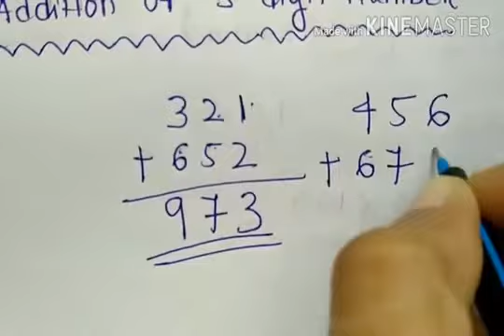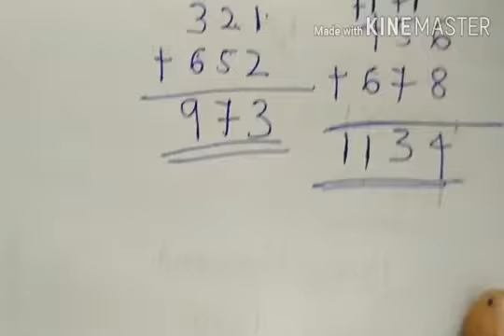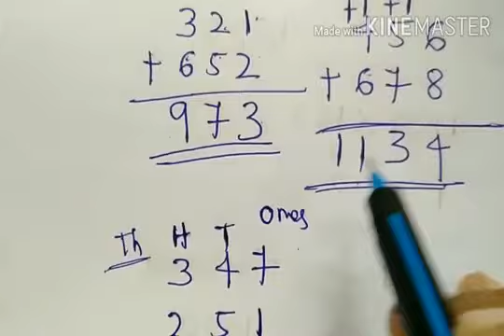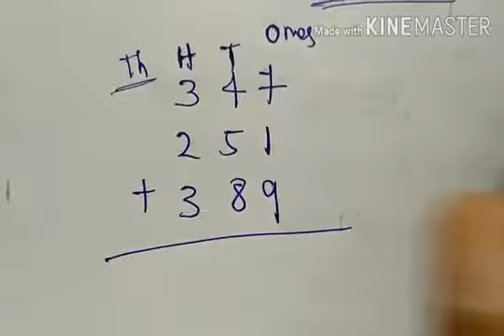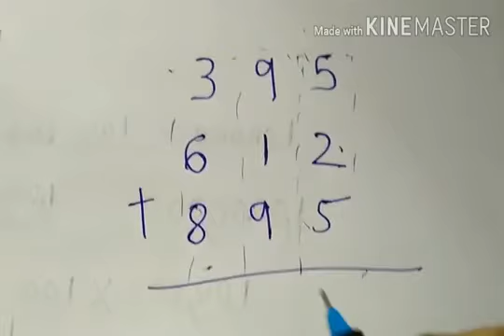Addition of 3-digit numbers